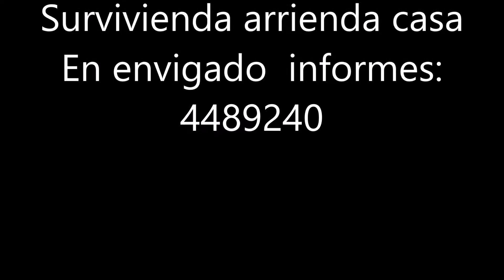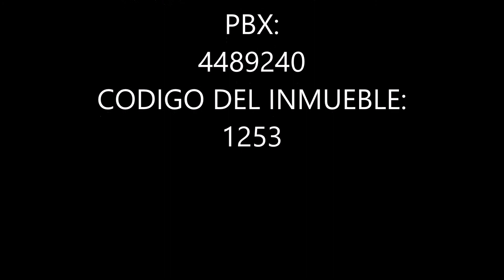CASA LA MINA POR EL COMERCIAL